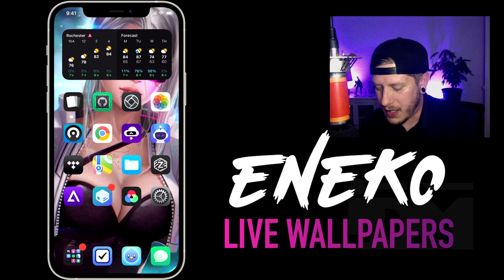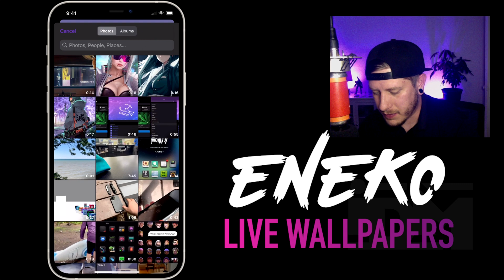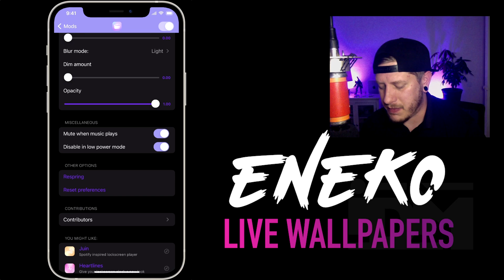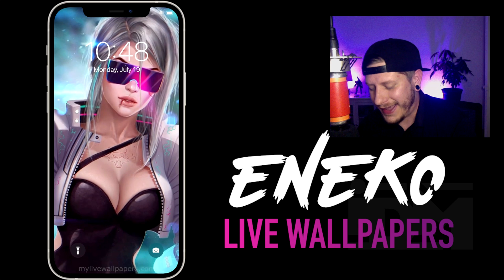Eneko - Live Video Wallpapers Tweak On iOS 14 - iPhone / iPad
I TWEET TOO MUCH - FOLLOW

iHEAVEN DISCORD
COME CHILL & CHAT - BEST iOS SETUP SPOT

iDM REPO
ADD MY REPO IN CYDIA